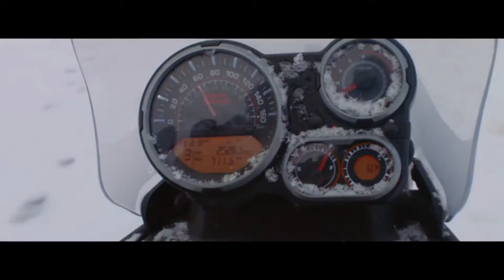Best Bikes under 400cc i have selected before buying Dominar 400🤔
My Gears:-
POCO f1 8gb

POCO f1 6gb

Mobile Cover

Tripod-Xiaomi Selfie Stick Tripod

TAGG Inferno Wireless Bluetooth Earphone Headphone with Mic

TAGG Inferno 2.0 Wireless Sports Bluetooth Headphones

Ride-on-Air ™ - Cruiser - Alpha - Motorcycle Air Seat Cushion

Abus Solid Cast Metal Motorcycle Disc Brake Lock with 2 Keys (Red)

SJCAM Legend SJ6 Sports Gyro Action Camera with 2" Dual LCD Touch Screen, 1080p Resolution, Black

Camer accessories

SJCAM Mic

Xtore® N95 Ultra Comfortable Anti Pollution Mask

Laptop- Sony Vaio/Core i5